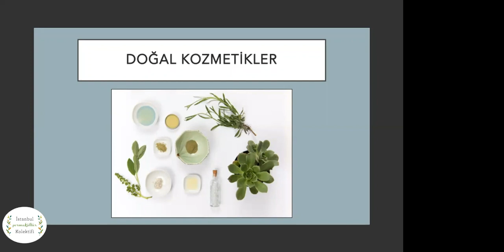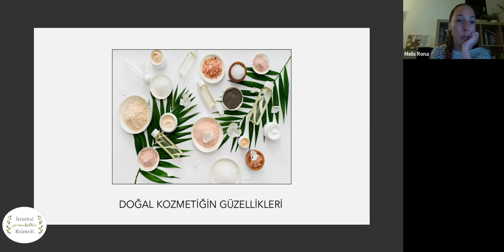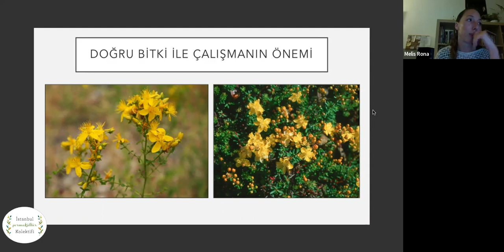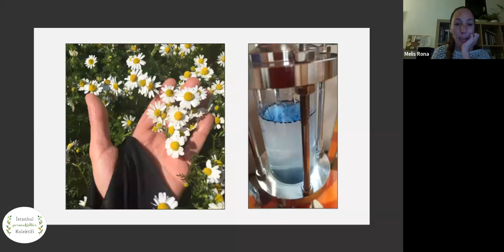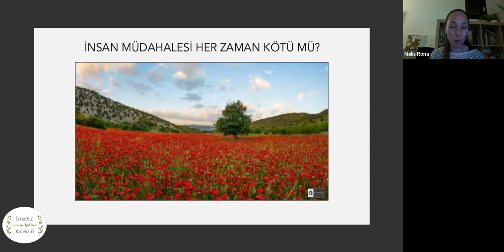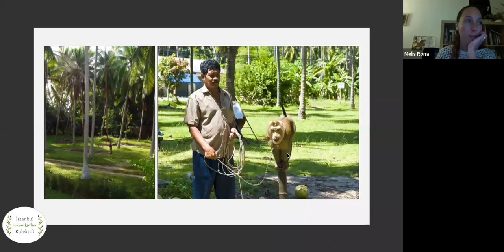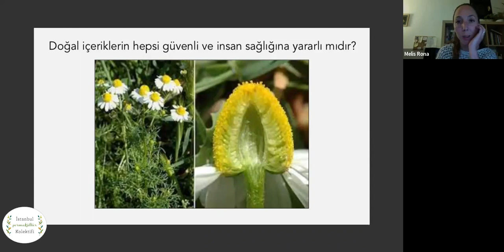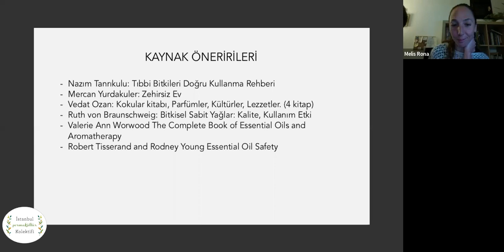Doğal Kozmetikler - Melis Rona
İstanbul Permakültür Kolektifi'nin Melis Rona'yı konuk ettiği, Doğal Kozmetikler, hammaddeleri, üretim proseslerine dair ekoloji üzerinden sorun ve çözümleri anlattığı toplantının kaydını paylaşıyoruz.
Melis Rona'ya bize aktardıkları için, Nadin Akıncı'ya video düzenlemesi için teşekkür ediyoruz.